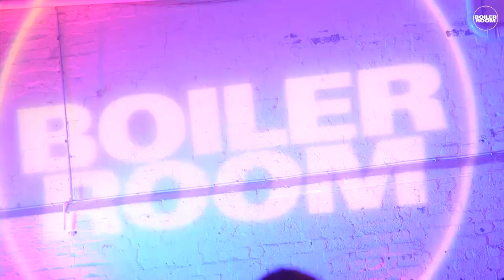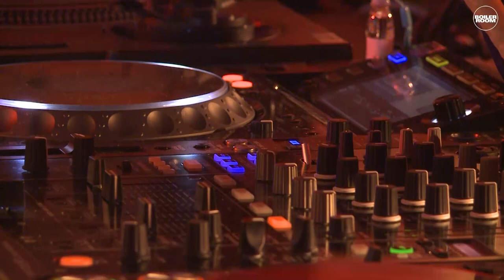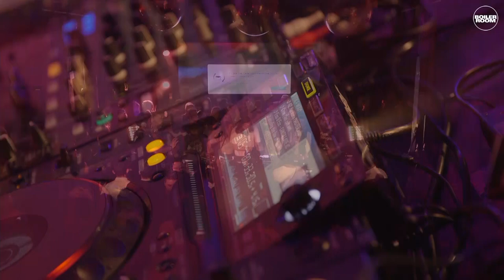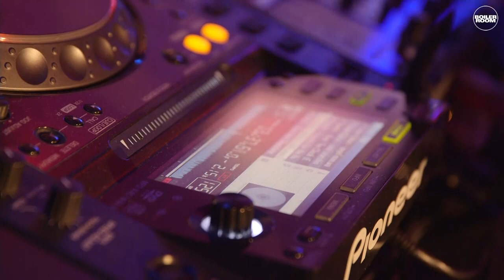Francis Inferno Orchestra - Ray Ban X Boiler Room 011 - DJ Set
London-based Francis Inferno Orchestra makes a triumphant return to his hometown Melbourne, dishing out a healthy dose of Australiana alongside some exclusive edits.